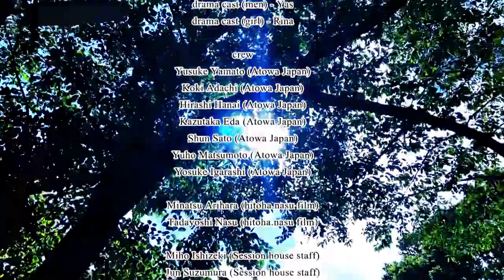It's never too late to start ("cradle 『クレドル』" concept short film)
*** English followed by Japanese ***

〇 ストーリー
ダンサーのオーディションに落選した青年。
なぜ自分は舞台に立てなかったのか？
自分に本当に足りない物は何なのか。
その答えを求め、大切な人から受け取ったギフトを手に、
舞台の公演リハーサルを訪れます。
目にうつるのは、憧れていたステージに立つ演者たち。
彼らの、自分らしさを表現しようとする意思、そして情熱。
他者と交わり、様々な視点が交わることで生まれる新しい表現。
そんな姿を観ることで、青年は...

本動画はセルフコーチングアプリ cradle のイメージビデオです。
気づき、そして成長、をテーマにサービスへの想いを表現しています。

〇 Story
Teenage boy was not able to pass the dance audition.
He question to himself.
“Why was I not chosen? Was there anything that I was lacking…”
To find his answer, he has visited the rehearsal of the stage.
In his hand, he had a “gift” which he was given from his important person in the past.
In his eyes, he saw the dancers on stage which he always dreamed of.
Each of the dancers were expressing their own originality with passion.
But as time pass, each of them start to interact with one another and create
a new perspective and expression.
Strong message from the professional dancers gradually change the mind set of this teenager…

“It’s never too late to start…” is a conceptual short film for self-coaching application 『cradle』(Android / iPhone) .
We strongly believe that growth of the individual will start from noticing and acknowledging other’s perspectives.
This is a concept which we strongly incorporated in our application and this short film.

Executive Director & Drama Scripts  江田泰高(Yasutaka Eda)
Creative Director  那須一葉 (hitoha.nasu)
Choreographer / Director  櫛田祥光 (Yoshimitsu Kushida)
Cast　皆川まゆむ(Mayumu Minakawa)、柴田恵美(Emi Shibata)、森川真央(Mao Morikawa)
Music　tetsuya tamura

R2 もの補助 広ーNo.1 ※ものづくり補助金事業以外での使用禁止